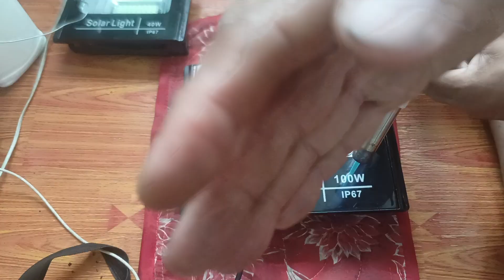How To Open The Solar Flood Lamp Glass Cover /Genior Sotasn